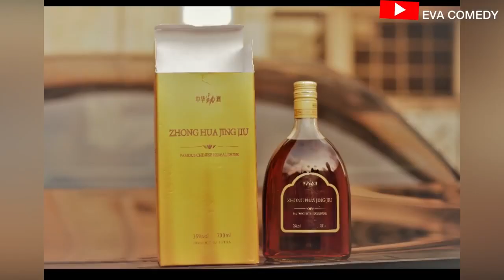THE MAN POWER ft EVA the VIRGIN SISTER || CLASSICBEWA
watch funny comedy videoTHE MAN POWER ft EVA the VIRGIN SISTER || CLASSICBEWA